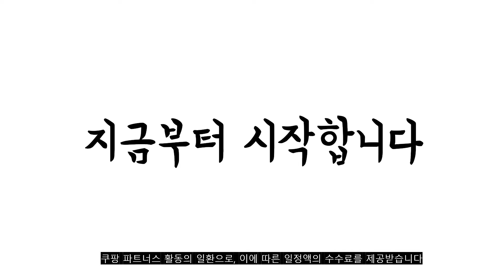광고 2022년 어린이책상 판매 추천순위 TOP10 가성비 평점 후기 비교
❤️❤️❤️광고 2022년 어린이책상 판매 추천순위 TOP10❤️❤️❤️

1위. 하이지니 -하이지니프로 유아책상&의자SET (2COLOR)- 아동책상, 파스텔블루 [86,900원]

2위. 주니어책상 어린이책상 유아책상 초등학생선물 이케아어린이책상 책꽂이책상의자세트, 100 핑크+의자 [213,940원]

3위. 루나랩 키즈 바른자세 책상 책장일체형 방문설치, 흰색 + 회색 [378,000원]

4위. 스터디업 데스크 앤110 각도조절 높이조절 초등학생 어린이 아동책상 DIY상품, 핑크 [349,000원]

5위. 루나랩키즈 아동용 높이 각도 조절 꾸러기 책상 + 의자 세트, 블루 [184,000원]

6위. 루나랩 키즈 바른자세 책상 책장일체형 + 카모 바른자세 의자 블루 방문설치, 혼합 색상 [569,600원]

7위. 토리 원목 초등 직사각 책상 8~10세, 내추럴 [67,110원]

8위. 한샘 티오 책상장 LED 스터디 조명 80cm [103,900원]

9위. 바른자세연구소 로디 어린이의자 주니어 초등학생의자 회의용 책상 공부의자, 블랙, 베이지, 선택없음 [59,700원]

10위. 하이지니 -하이지니프로 유아책상&의자SET (2COLOR)- 아동책상, 파스텔핑크 [86,900원]